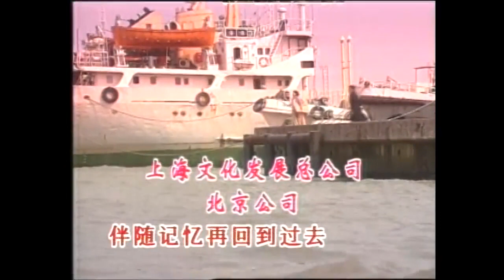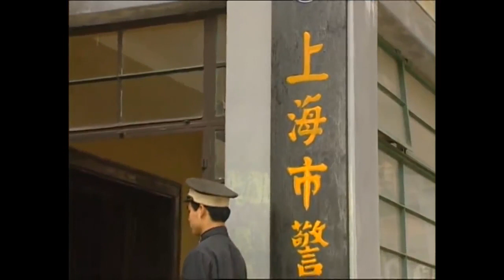【乐视经典】烟雨红尘 29 | 上海滩的红尘旧事，民国才女的爱恨情仇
观迎点赞！分享！您的每一次互动都是对我们最好的鼓励！